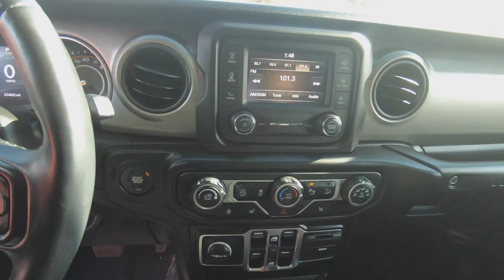2020 Jeep Wrangler Unlimited Sport S - Used SUV For Sale - Hudson, WI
to view this Used 2020 Granite Crystal Jeep Wrangler Unlimited Sport S for sale in Hudson, WI.

Stock# W9384

Description:
2020 Jeep Wrangler Unlimited Sport S
Jeep Certified, CARFAX 1-Owner, LOW MILES - 23,389! Heated Seats, Aluminum Wheels, SIRIUSXM SATELLITE RADIO , ALPINE PREMIUM AUDIO SYSTEM , Four Wheel Drive, iPod/MP3 Input, MP3 Player, Brake Actuated Limited Slip Differential, COLD WEATHER GROUP , SAFETY GROUP , QUICK ORDER PACKAGE 24S SPORT S , CONVENIENCE GROUP , ENGINE: 3.6L V6 24V VVT UPG I W/ESS, BLACK 3-PIECE HARD TOP, TRANSMISSION: 8-SPEED AUTOMATIC (850R. ANTI-SPIN DIFFERENTIAL REAR AXLE.

Lakeland, MN
Bayport, MN
Woodbury, MN
Cottage Grove, MN
Afton, MN
Oakdale, MN
Roberts, WI
Hammond, WI
Somerset, WI
New Richmond, WI